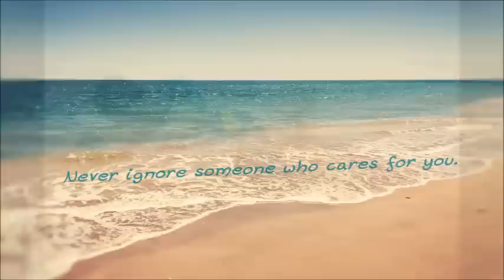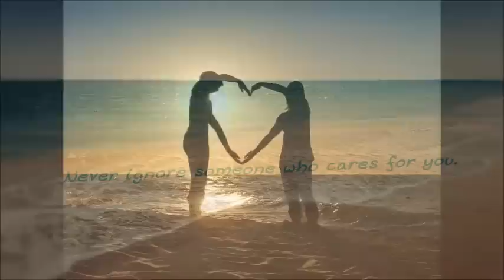Deep Zone - Аз и Ти